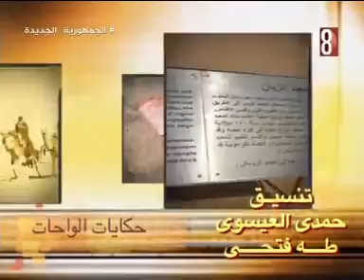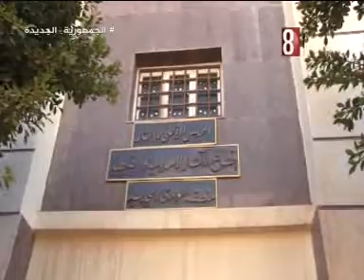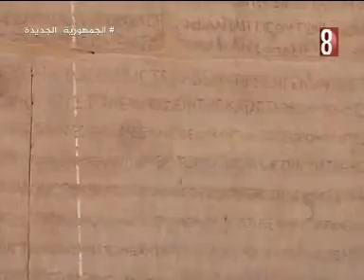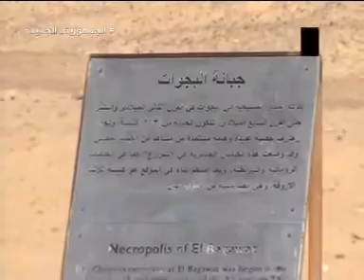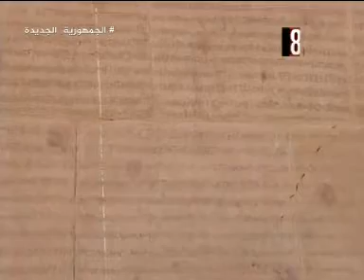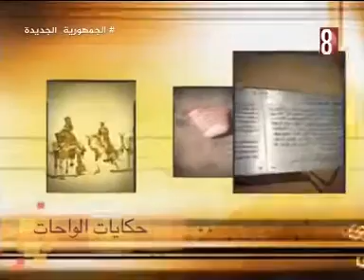حكايات الواحات 11 2 2024